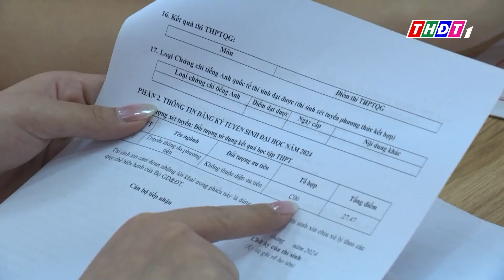Hơn 733.000 thí sinh đã nhập nguyện vọng đăng ký xét tuyển đại học | THDT